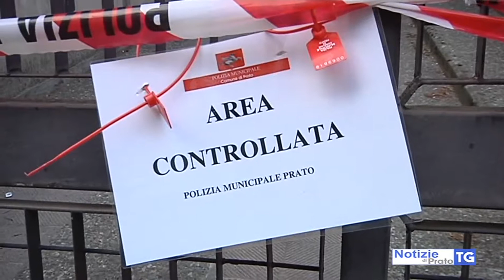2018-10-25 PRATO - SGOMBERATO IMMOBILE ABBANDONATO VIA SIENA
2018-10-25 PRATO - SGOMBERATO IMMOBILE ABBANDONATO VIA SIENA